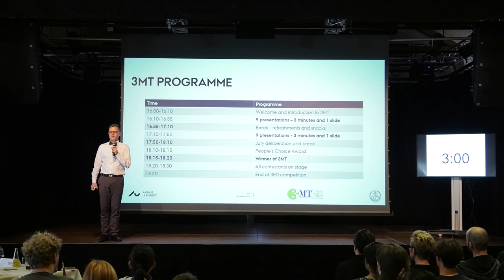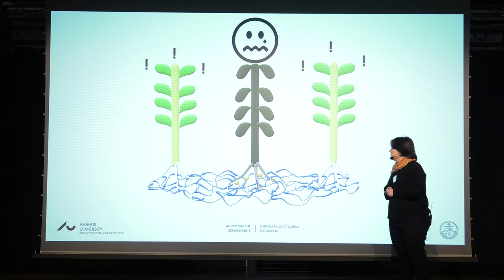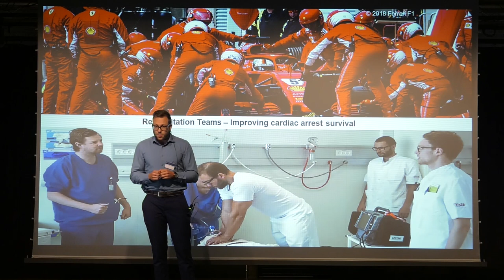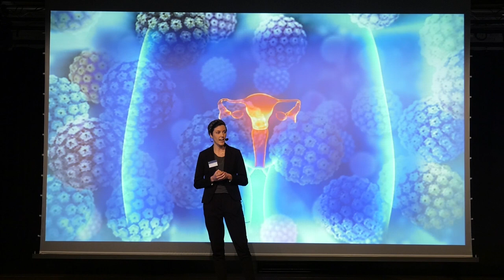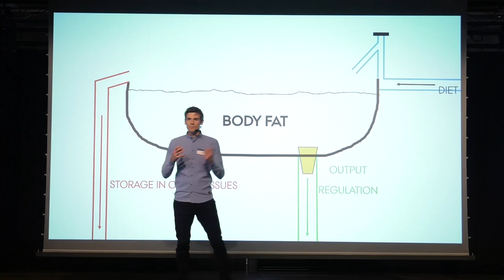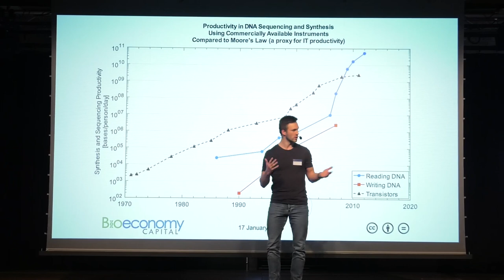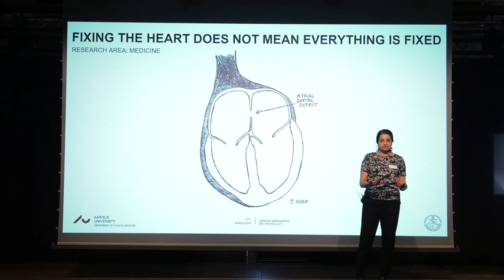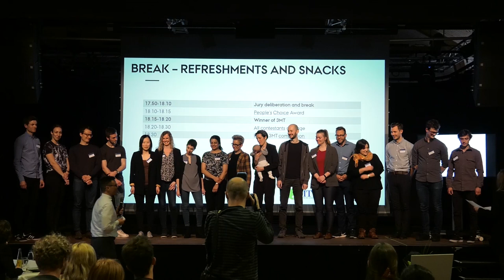3 Minute Thesis - the whole show